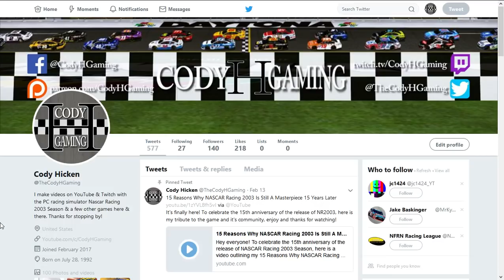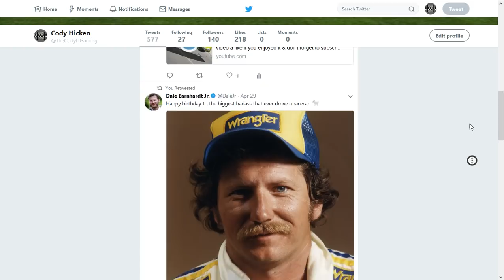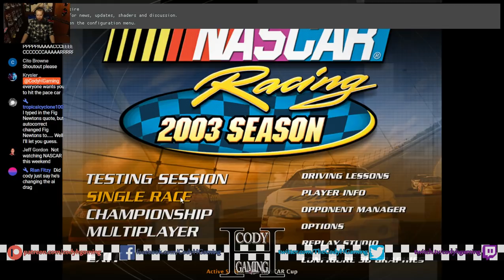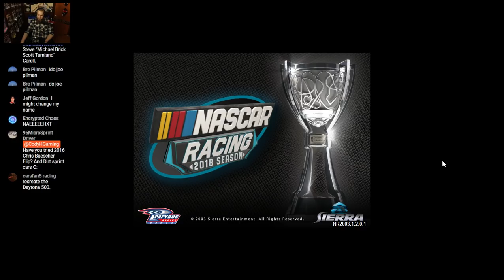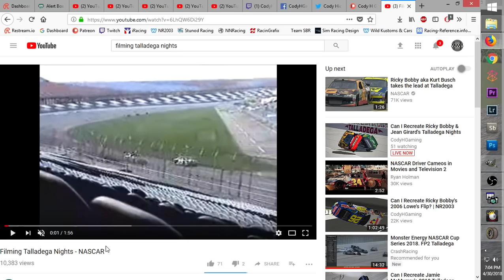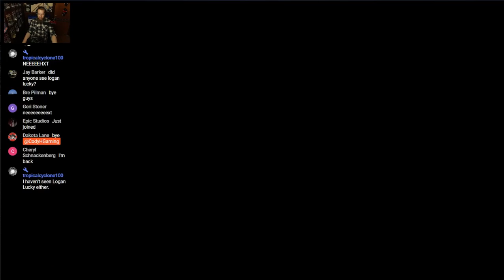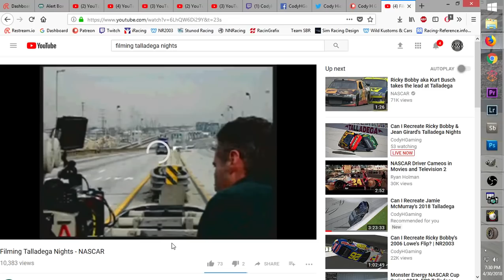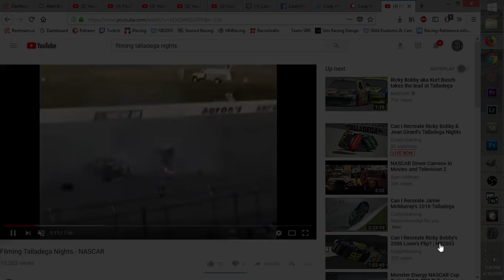Can I Recreate Ricky Bobby & Jean Girard's Talladega Nights Crash? (Pt 2) | NR2003 LIVE STREAM EP380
"Well I've seen a lot of big crashes at Talladega but this is the longest one I've ever seen! Let's take a quick commercial break and we'll be right back!" Hey everyone! Today I'll be doing part 2 attempting to recreate the infamous wreck involving Ricky Bobby and Jean Girard at Talladega SuperSpeedway at the end of the movie "Talladega Nights". If you have any suggestions for future videos let me know down in the comments below.

Series: 2005 Nextel Cup Series (cup)
Track: Talladega SuperSpeedway (talladegaTR)

cup mod: Included with game
Bobby & Girard paint shemes: Available on Nnracing (Their search feature isn't working otherwise I'd post a link)

My go-to sites for all things NR2003. Please help support these guys any way you can to help keep the NR2003 community alive!

Gear/Software:
Racing Wheel: Logitech G920
Controller: Xbox 360 Wired Controller
Webcam: Canon t5i (700D)
Stream Software: Open Broadcast Software
Microphone: Rode VideoMic Pro